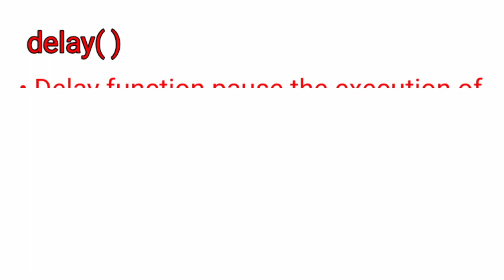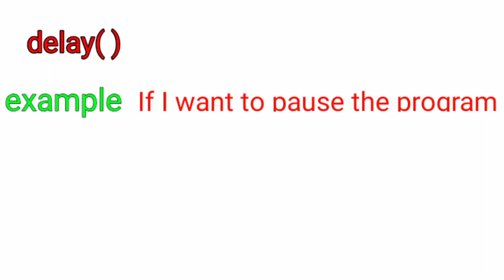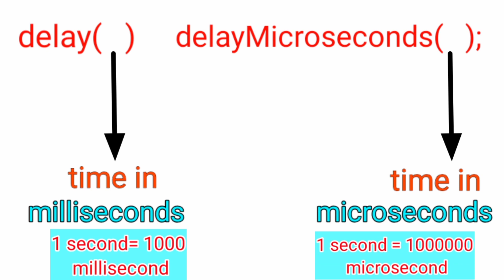Time functions - delay( ) || Arduino programming tutorial -03|| (In hindi/ हिंदी में)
Welcome to crazytronics friends
In this tutorial I am going to explain you What is Delay function.
So watch complete video without skip any part for understanding the concept of delay function.

Link of previous tutorials
1. Arduino IDE installation

2. Arduino program structure

3. digital input output functions